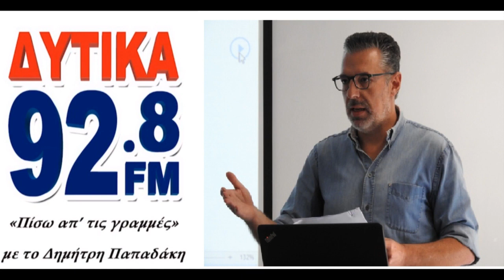Ο Γ Σελιμάς για την ένταξη της Παραδοσιακής Αλιείας Μεσολογγίου στην Άυλη Πολιτιστική Κληρονομια